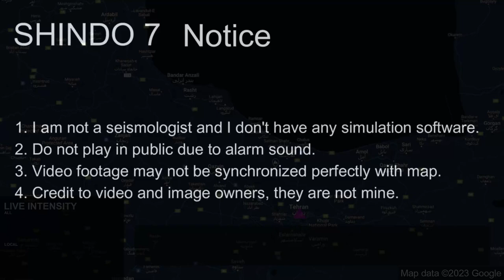[CURSED EARTHQUAKE SCENARIO] M 8.5 Caspian Sea Earthquake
1. Do not use for planning purposes
2. Do not play in public due to alarm sound
3. Video footage may not be synchronized perfectly with map
4. Credit to video and image owners, they are not mine
5. This is a cursed scenario and is pretty much impossible to happen for real